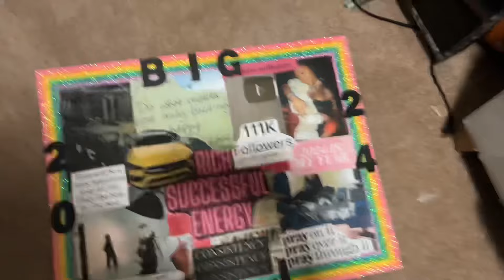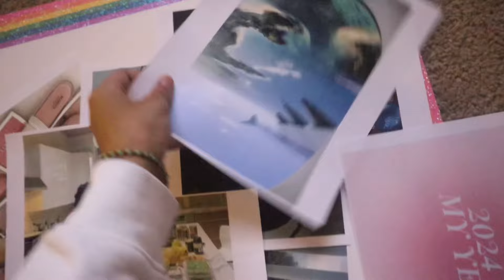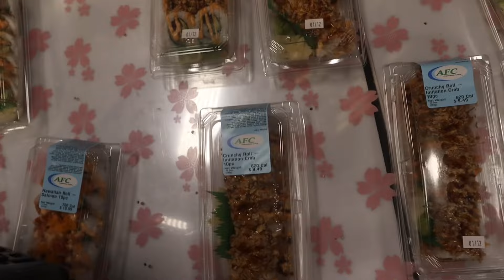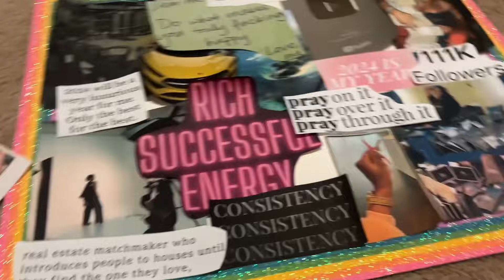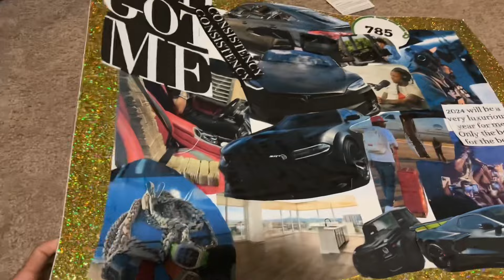WELCOMING 2024| new years reset, hair appt., lashes, nails, clubbing, vision board, ect.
Hey yall welcoming back to my channel. Bring in the new year with me !! Love yall SM new & improved content otw💕
Email for all collaborations!